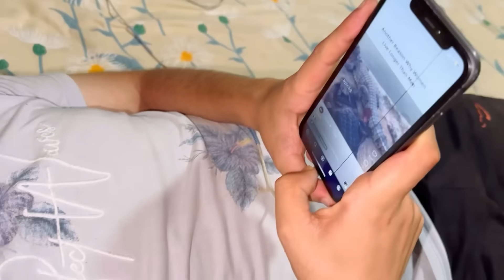Speaking Kashmiri for 24 hours 🤓 Boring